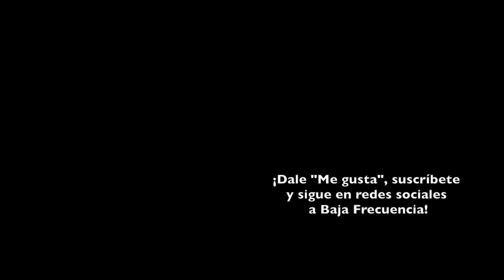Animales Nocturnos: La Venganza Se Sirve Fría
Análisis e interpretación sobre el filme de drama y suspenso de 2016 "Animales Nocturnos".